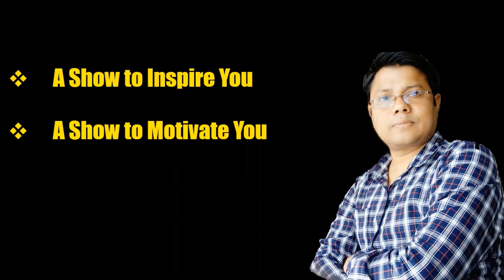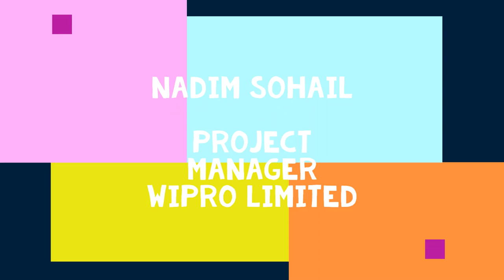TMTS-Episode 7 | Career in Library & Information Science | Interview of Nadeem Sohail, Manager-WIPRO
Exclusive Interview of Mr. Nadim Sohail, Project Manager - Information Management, WIPRO Limited, presently based in Gurugram, Delhi & NCR Welcome to Episode 7of The Mudassir Talk Show (TMTS), an exclusive talk show carrying the interview of experts from various fields with the motive of inspiring & motivating youths and others. The Experts featuring in the interview also share tips on Career Guidance.

In this Episode of TMTS we have brought exclusive interview of Mr. Nadim Sohail,  hailing from Burhimari village of Kishanganj  Please watch the video till end to know more about Mr. Nadim Sohail and his journey from Kishanganj to Aligarh Muslim University to TCS and WIPRO.